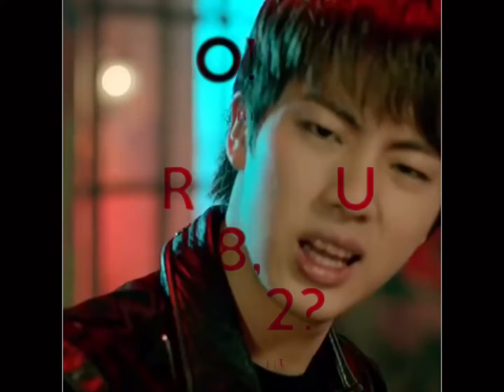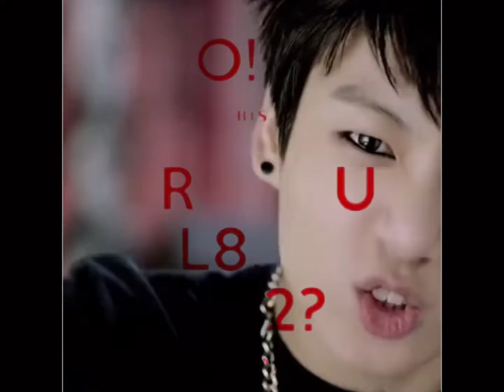N.O More Dream (No More Dream on N.O) - BTS // Official M/V - On In Am